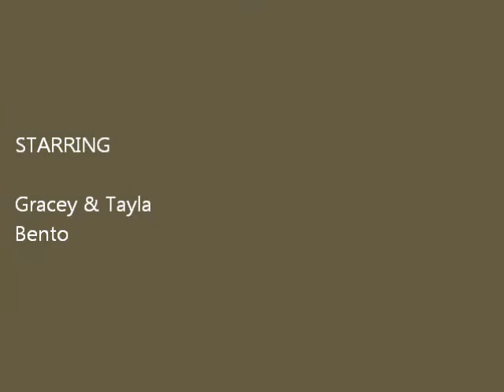Gymnastics Movie.wmv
Gracey and Tayla's gymnastics competition.